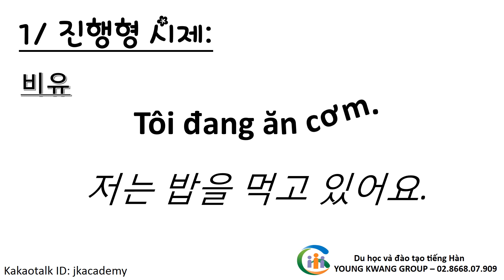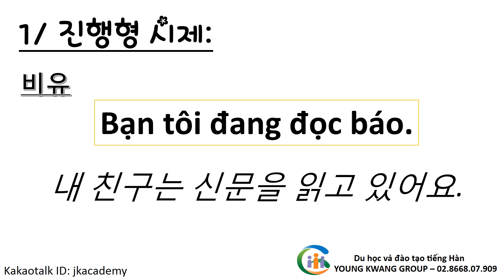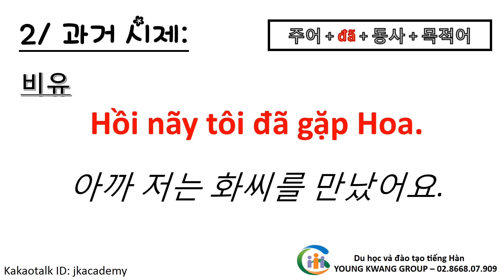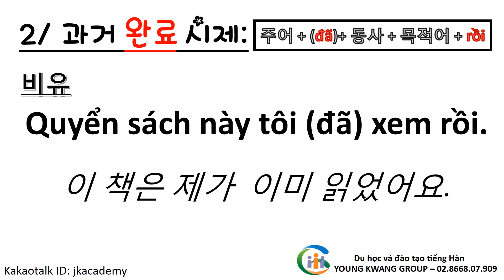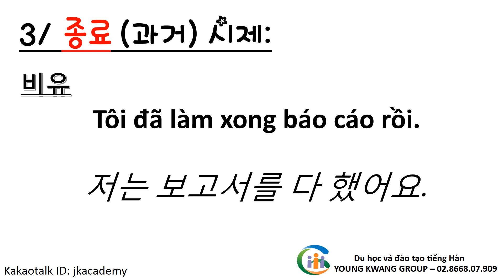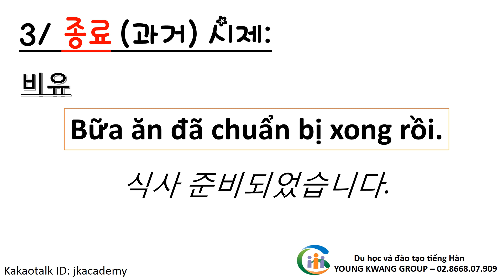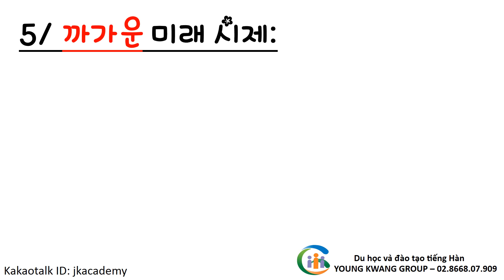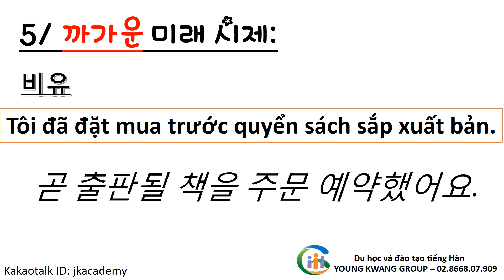(필독)기초 베트남어 문법 ~ 시제 ~ 과거 – 현제 – 미래/완전정복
베트남어를 공부하는데는 왕도가 없습니다. 반복해서 들어보시면 분명히 베트남어를 공부하는데 작은 도움이라도 될 겁니다. 좋은 결과 얻으시기 바랍니다. 궁금한점이 있으시면 댓글로 질문주세요. 감사합니다.